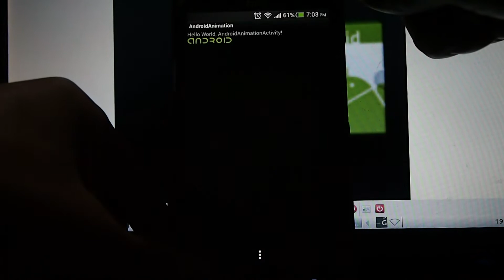Start main activity after splash screen with animation